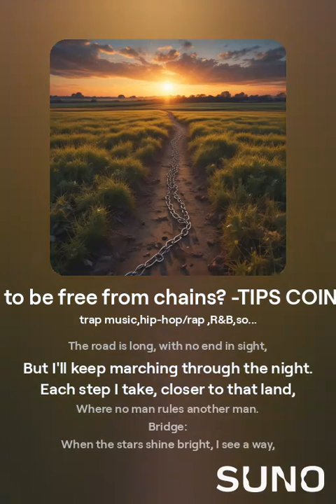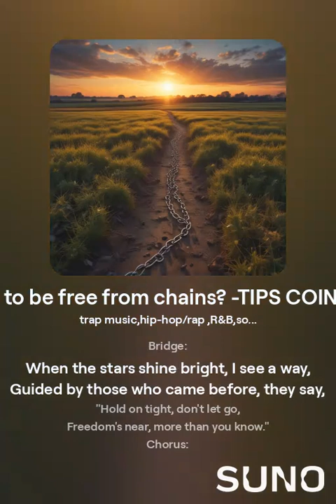Chains! Oh. The cry of freedom - Tips Coin song